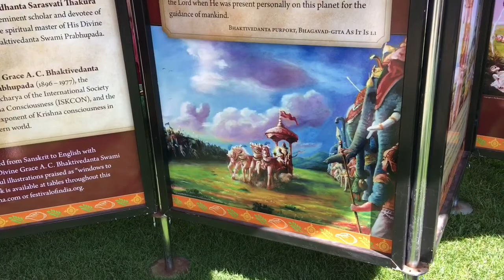Hare Krishna Vancouver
Out riding my bike and came across a festival down the street from my home. Hare Krishna parade in Vancouver. Festival and singing with some Vegan food. Alfie Blue